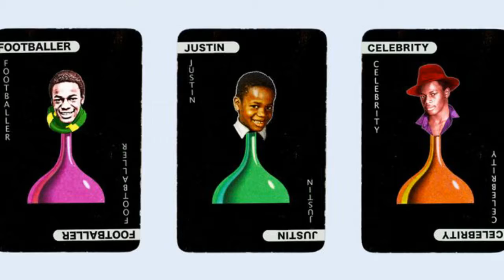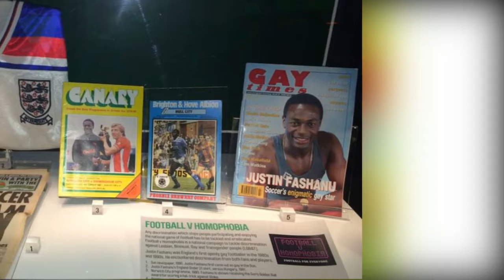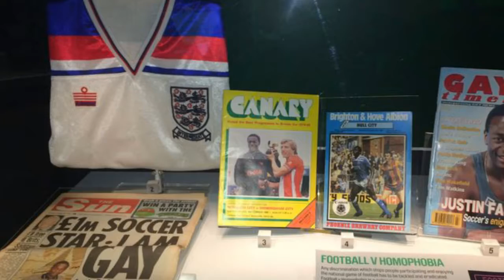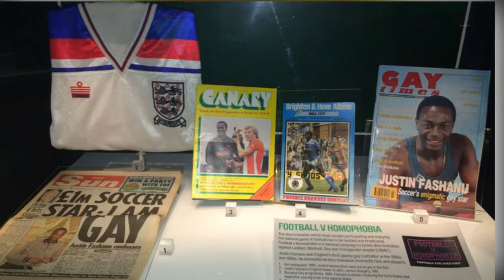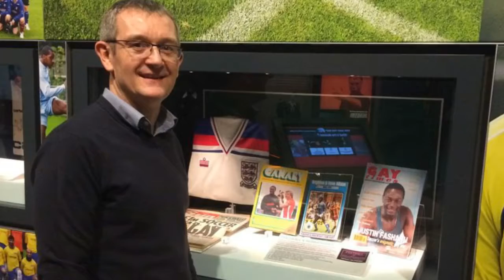Justin Fashanu Britain's first out gay footballer remembered on his birthday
Justin Fashanu: Britain's first out gay footballer remembered on his birthday. "I wanted to capture a motif for his life," says Colin Yates, reflecting on the first portrait he made of Justin Fashanu. "I thought this was the best way to represent him."

'Ups and Downs', with its theme of snakes and ladders, is a metaphor for the turbulent, peripatetic life of one of British football's most mythic figures, who would have celebrated his 58th birthday on Tuesday.

Yates is among those helping to keep Fashanu's memory alive at this time of year, with February the designated month of action for Football v Homophobia, known as The Justin Campaign when it was founded in 2008. Clubs including Manchester City (for whom the striker played briefly in 1989), Tottenham, Charlton, Exeter and Altrincham have all marked FvH in various ways in recent weeks. For those who knew Fashanu personally, and also for those who appreciate its significance, February 19 is a date to reflect on his unique legacy.

Yates has recently been exhibiting a new collection of his Fashanu artwork at Coventry's Blue Door Gallery, with plans now afoot to bring the show to London, supported by the PFA. Last year, the artist's 'Black Looks' collection, which also featured Fashanu in a series of portraits of black professional footballers, was given a retrospective at the National Football Museum in Manchester. As the game encounters fresh, high-profile incidents of racism and homophobia - forms of discrimination that afflicted Fashanu throughout his life - Yates' art continues to spark important conversations for all age groups.

A companion piece made 20 years on from 'Ups and Downs', the print 'Whodunnit?' is a comment on the characters Fashanu represented - the sportsman, the star, the true self - and how each was in the frame after his body was discovered in a Shoreditch garage one Sunday morning in May 1998. "I wanted to create a new version," says Yates. "I re-read all the information, and you think, 'why did he come to that tragic end? Why did it happen?'"

A happy boy, a successful footballer, a confident celebrity - each persona had a complex backstory. "I think being put in care was a horrendous thing for Justin, and something he kept coming back to," explains Yates. "He couldn't quite come to terms with his mother putting him and John into care." The London-born brothers became Barnardo's boys, fostered from the ages of six and five respectively by a couple living in a Norfolk village. "The importance of that when you're young is crucial, let's face it."

Justin was not yet 18 when he made his Norwich City league debut, but his impact over two-and-a-half seasons - 40 goals in 103 senior games - means those days are much cherished by Canaries fans. Fashanu's record-breaking £1m transfer in August 1981 to Nottingham Forest, who after back-to-back European Cups had slipped behind Liverpool and Aston Villa in English football's pecking order, looked to be the logical next step on his upward trajectory. But a ladder pointing downwards was lurking.

Frank Clark was an admirer of the young forward at the time, but before the big-money deal went through, he expressed his doubts over whether Fashanu and Forest were actually a good fit. In his new autobiography 'Black & White And Red All Over', written with Terry Bowles, Clark - part of the Brian Clough team that had beaten Malmo in the 1979 European Cup final in Munich - recalls offering his assessment of the suitability of Fashanu to Clough's assistant Peter Taylor, only to be given short shrift.

Clark had been working as assistant manager under Ken Knighton at Sunderland, and witnessed defender Rob Hindmarch mark Fashanu out of the game in a 3-0 win at Roker Park in the First Division in January 1981. The Black Cats stayed up that season; Norwich went down.

"Justin was in his prime then," Clark tells Sky Sports. "Physicality was really important to his game. He was big, strong, quite